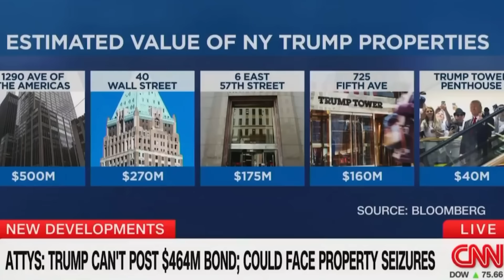Kevin O'Learly OUTRAGES On WOKE CNN Host Over Letitia James SEIZING Trumps Assets IN HEATED DEBATE!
TV personality and "Shark Tank" host Kevin O'Leary battled with a CNN anchor after a New York judge ruled against former President Trump in a case over his finances and assets.